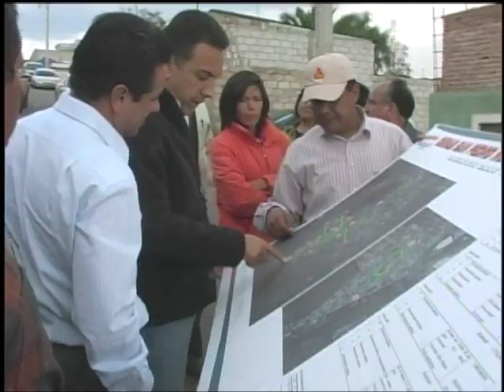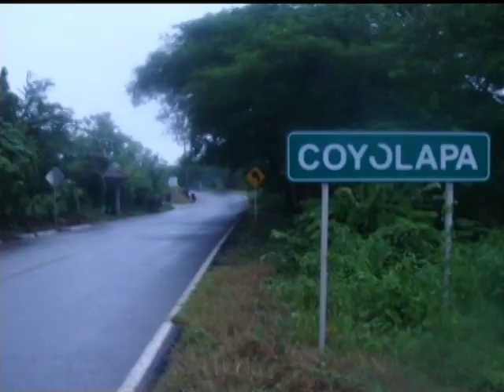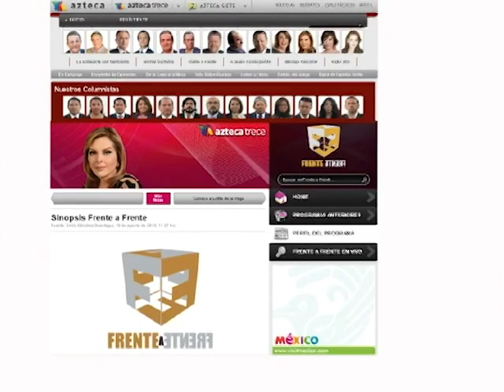Trayectoria Omar Fayad Meneses